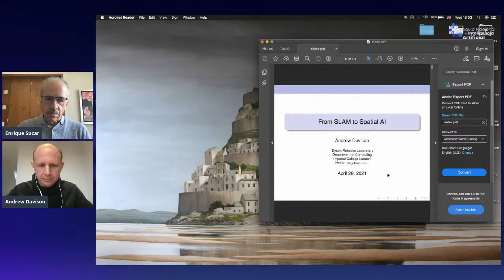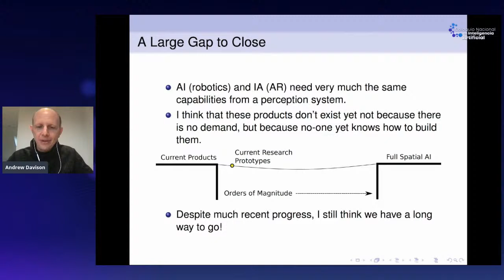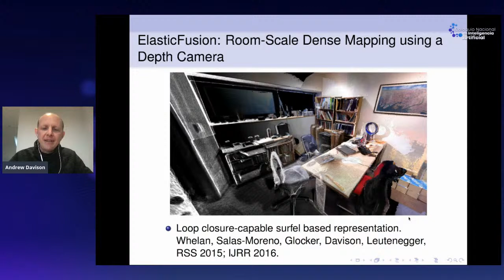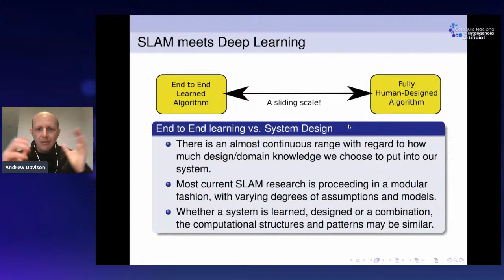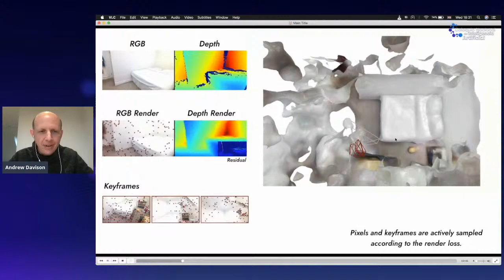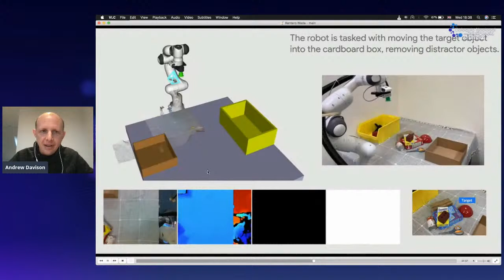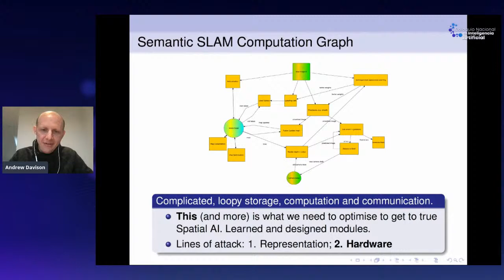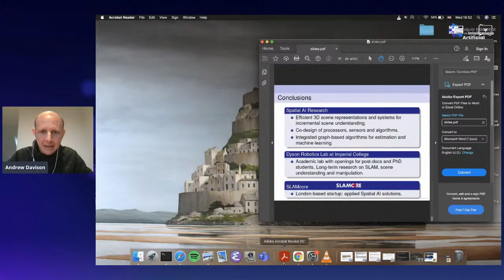Del SLAM a la IA espacial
Coloquio Nacional en Inteligencia Artificial presenta al Dr. Andrew Davison